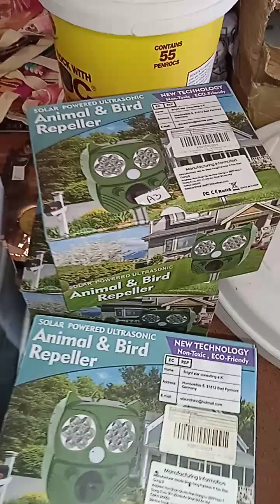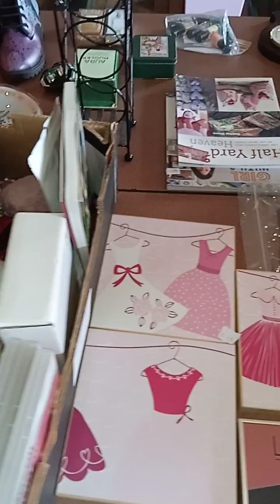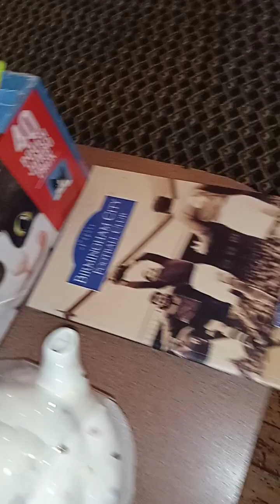Millwoods Tuesday Auction (11/07/2023)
Tonight's auction is a precursor to a fabulous week at Millwoods Fayre and Carboot  on the 16th July, 2023 8am. Tonight's auction start at 7:15pm